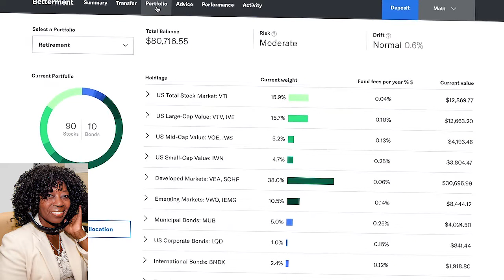5 Life Events